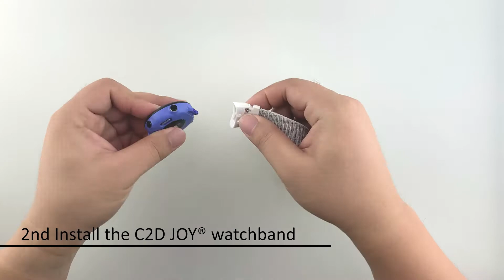C2DJOY® sport mesh watchband works with Garmin forerunner 45/45S